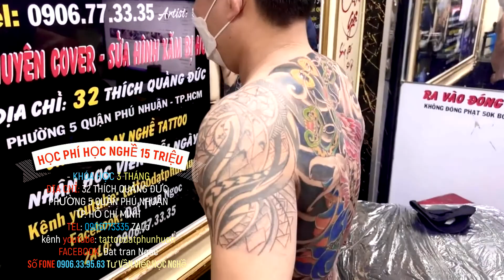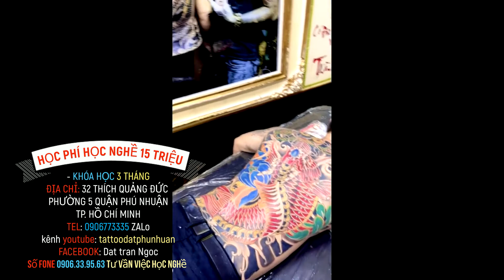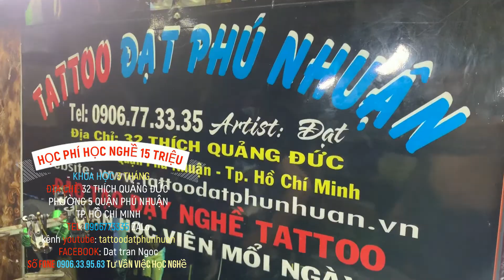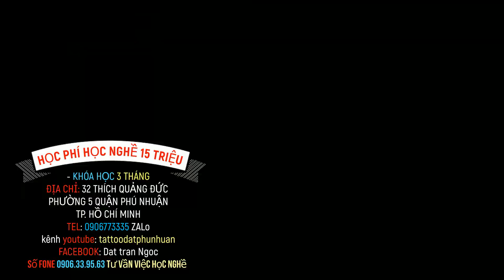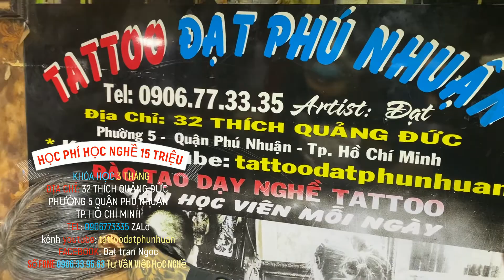RỒNG XANH COVER SỬA HÌNH CÙNG NHỮNG CA SỬA HÌNH TRONG THÁNG 1 TẠI Tattoo Đạt Phú Nhuận 0906773335